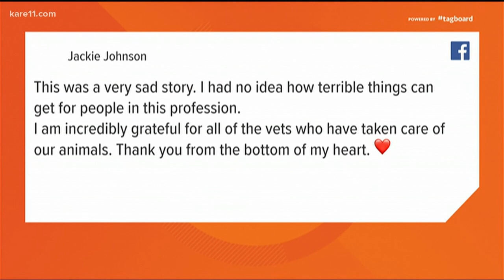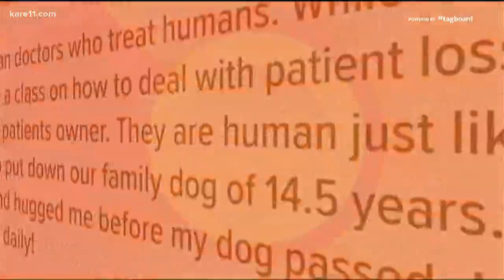Digital Dive: Deaths by suicide are increasing in veterinarians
CDC says male veterinarians are more than twice as likely to die by suicide than the general population and female vets are more than 3½ times as likely.